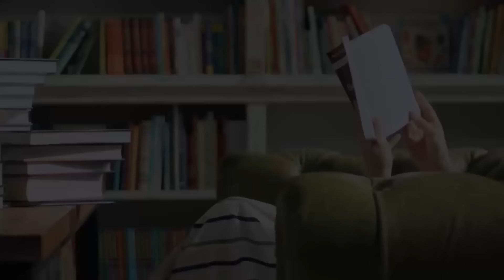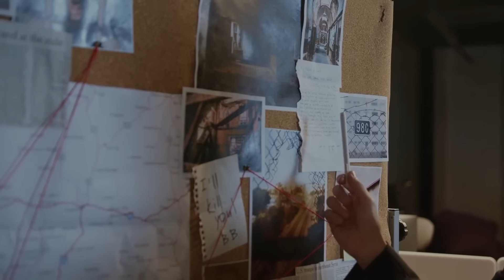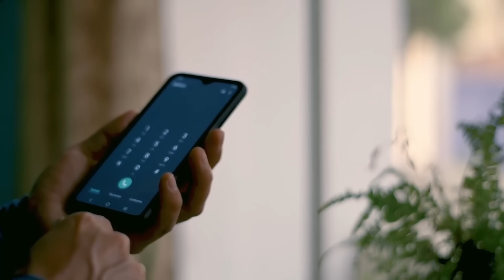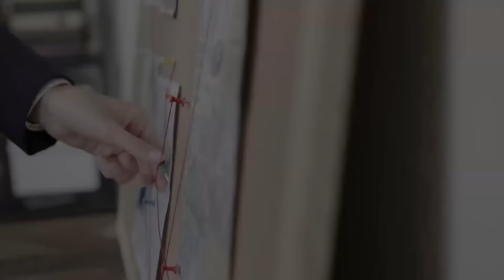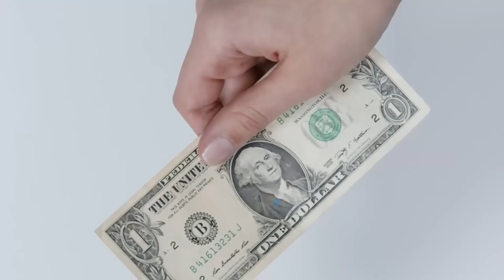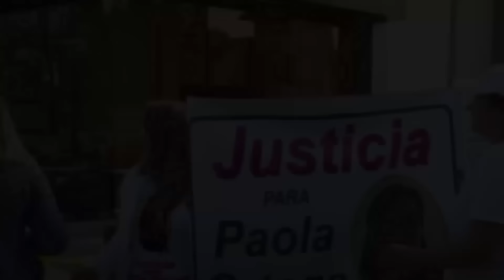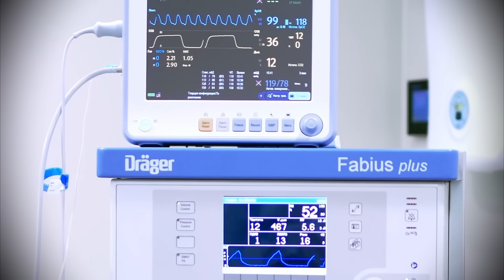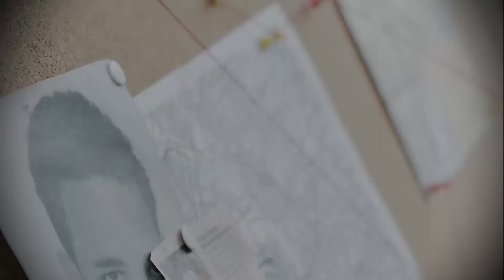4 kalte Fälle. Der Priester begrub die Leihmutter im Garten | True crime deutsch | Krimifälle doku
4 kalte Fälle. Der Priester begrub die Leihmutter im Garten | True crime deutsch | Krimifälle doku
4 kalte Fälle. Der Priester begrub die Leihmutter im Garten | True crime deutsch | Krimifälle doku
4 kalte Fälle. Der Priester begrub die Leihmutter im Garten | True crime deutsch | Krimifälle doku